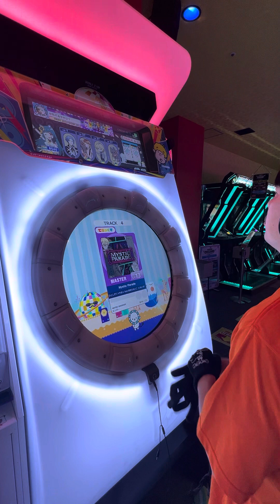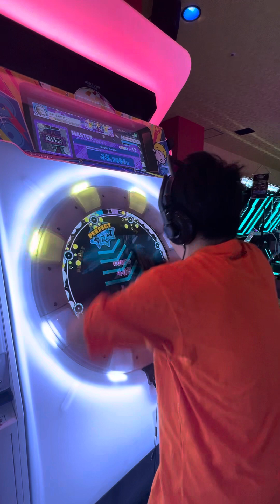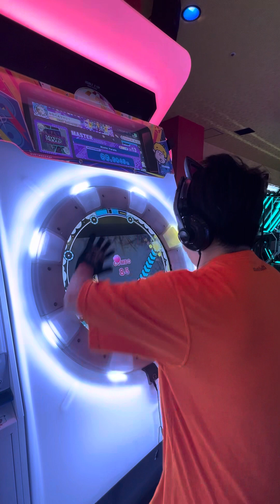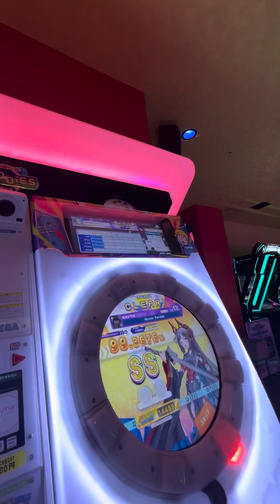【maimaiでらっくすBUDDiES】 maimaiでらっくす maimai 町田ラウンドワン 2023/09/30